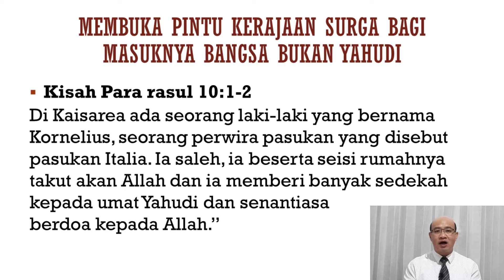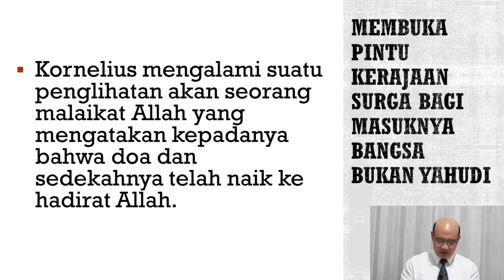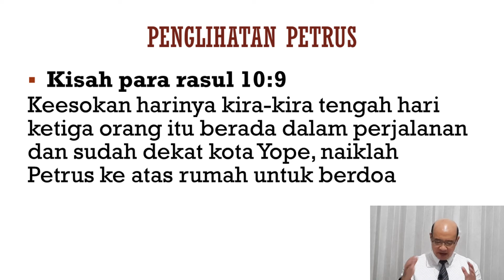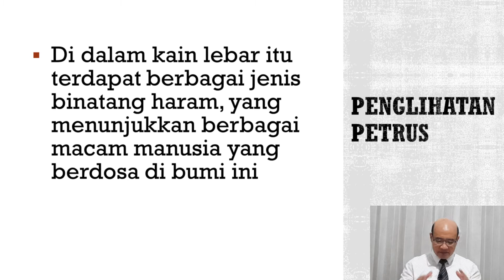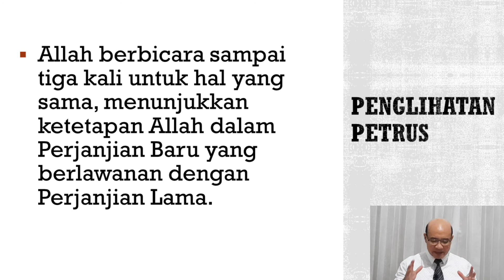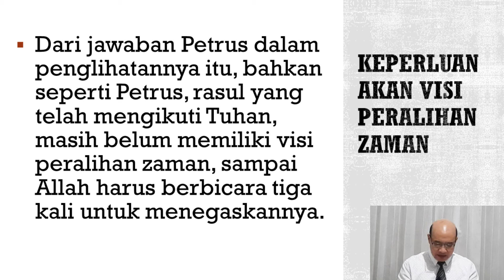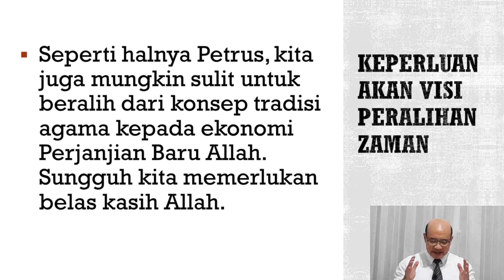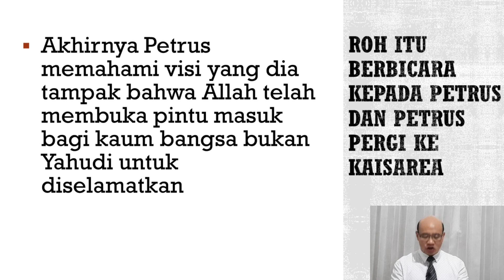Pembahasan Pelajaran Hayat Kisah Para Rasul - Berita 29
Bahan ini digunakan untuk persekutuan firman gereja di Semarang 17-23 Agustus 2020.